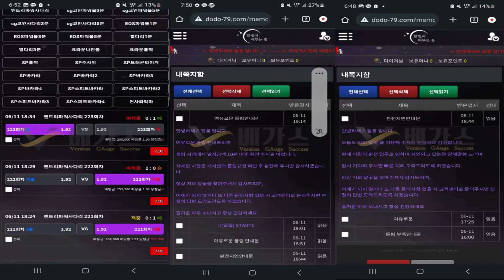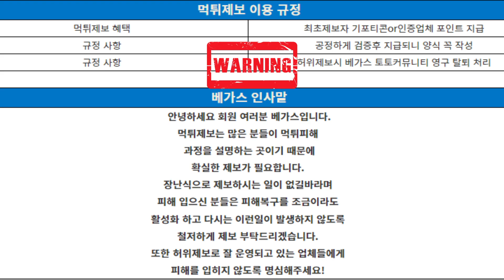달빛이 머무는 꽃 dodo-79.com 먹튀만 처 하는 쓰레기!│먹튀검증│토토사이트│토토먹튀│먹튀조사│토토커뮤니티│카지노커뮤니티│베가스커뮤니티│먹튀확정│먹튀│신규검증│